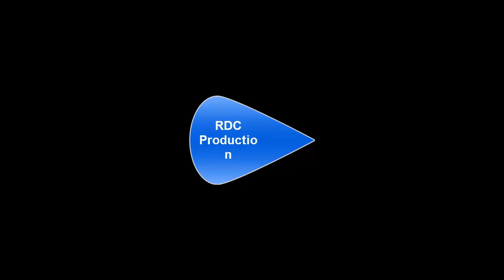Defense1 w 122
copyright
Music
Tim McMorris (Composer) IPI: 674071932
King’s Crown Productions (Publisher) IPI: 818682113

Video Intro

Item ID:                         JYNZLMG
Author Username:                 alonetsv07
Licensee:                        Pierre Gazzola
Registered Project Name:         rdc.social
License Date:                    June 9th, 2023